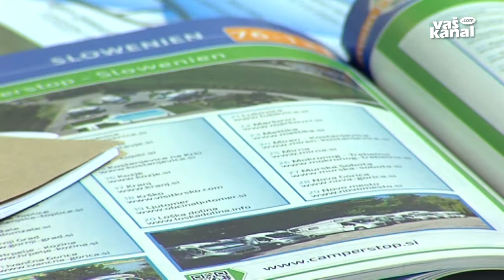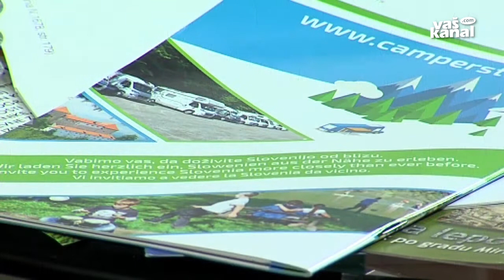Županova ura - Dušan Skerbiš - 22. junij 2017